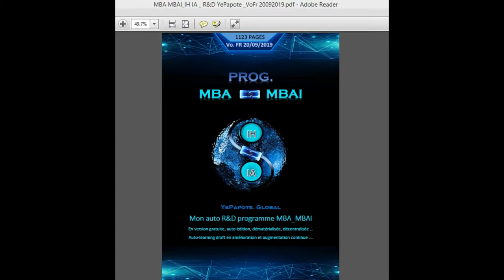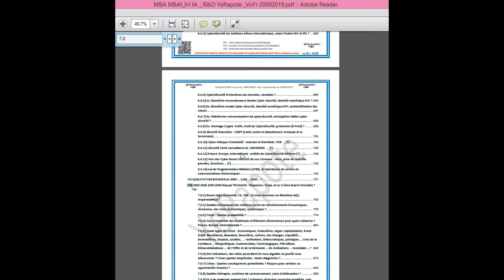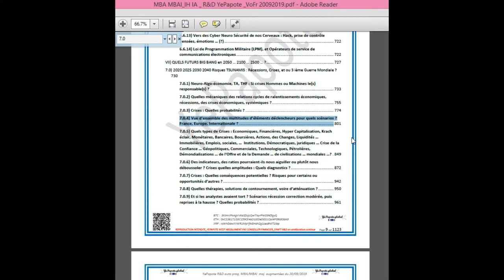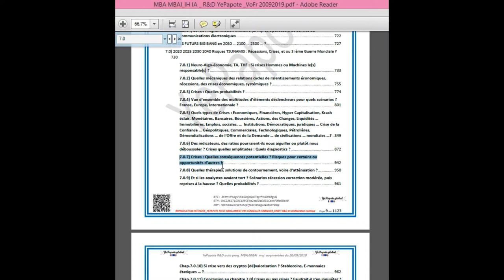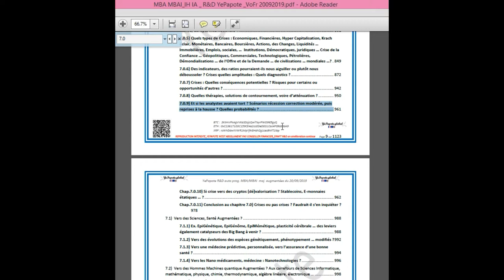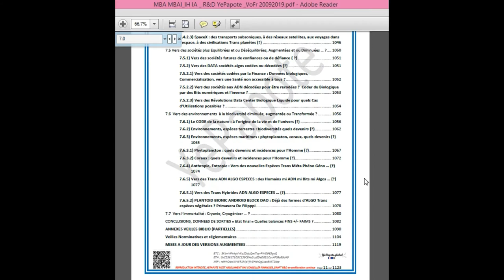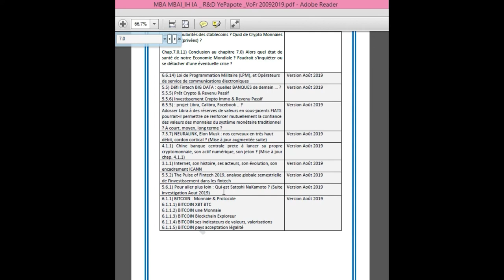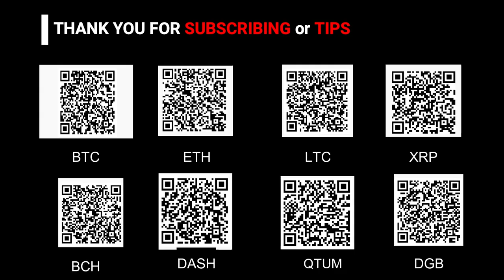R&D Yep YePapote _VoFr 20092019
🌍 Consulter

🌍 POURQUOI CETTE CHAINE (sup. 30 PLAYLIST 600 AUDIOS )
📌 Une humble distraction partager fusionner le fil de mes passions curiosités rencontres expériences humaines et pro
📌 Thématiques de l'HUMAIN v 0.0 à la MACHINE v 4.0, aux transformations à 360° de A à Z : perso | pro | process ...

🌍 OBJECTIFS
📌 Harmonie amélioration continue par cycle = apprendre désapprendre réapprendre de soi des autres de la vie ?
📌 Essayer de comprendre la qualité sécurité des codes 0.0 à 4.0 ?
📌 Anticiper pour transformer les risques en opportunités de s'améliorer ensemble collectivement (MOFF SWOT R/O) ?

🌍 QUI ES-TU
📌 Consultante internationale : qualité sécurité conformité | Life Sciences Healthcare | QV CSV
📌 Analyste, Essayist, Speaker, Writer : Ebook Intelligence Humaine  Artificielle (R&D 1100 pages, 7 chap.)
📌 Aussi une espèce NEURO-ADN-HUMAINE avec des perfections et imperfections que ma (pleine) conscience essaie d'améliorer aussi grace à la machine

😃 À bientôt 😃
En savoir + : cf liens profil